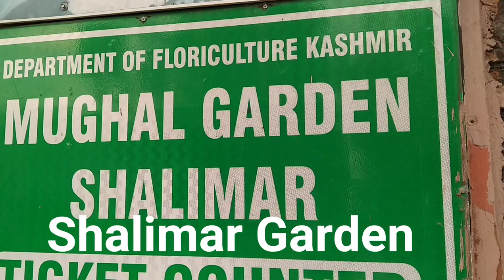Shalimar Garden, Nishat garde, Srinagar